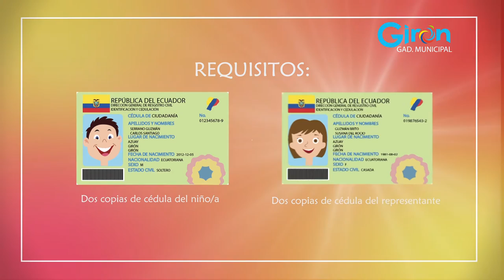Inscripciones abiertas al CIBV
El GAD Municipal del cantón Girón invita a los padres de familia a inscribir a sus niños de 1 a 3 años de edad para que asistan al Centro Infantil del Buen Vivir “Rayitos de luz”.